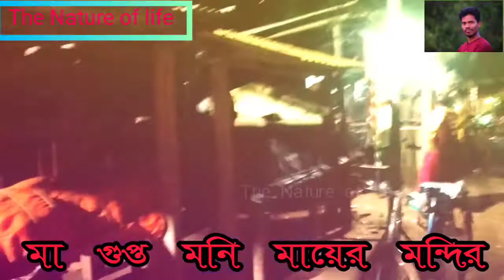ঐতিহাসিক গুপ্ত মনি মায়ের মন্দির। Historical Gupta Moni Mother Temple। The Nature of life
মা গুপ্তমনি মন্দির : ঝাড়গ্রাম শহর থেকে প্রায় ২৭ কিমি দূরে ৬নং জাতীয় সড়কের পাশে অবস্থিত এই ঐতিহাসিক মন্দির । ৭৪২ বছরের পুরানো এই মন্দির । যেখানে আজও পুজো করেন শবর শম্প্রদায়ের মানুষেরা । দেবী চন্ডী এখানে গুপ্তমনি নামে পূজিত হন। আভিজাত্যহীন সাদামাটা মন্দির খুব বেশী দিনের পুরাতন নয়। শুনেছি কোন ধর্মপ্রাণ মাড়োয়ারী ব্যাবসায়ী মাত্র কয়েক দশক আগে নির্মাণ করিয়ে দেন। তার অনেক আগে থেকেই একটি গাছের নীচে রাখা কিছু পোড়ামাটির হাতী ঘোড়ার সামনে পূজা হতো।